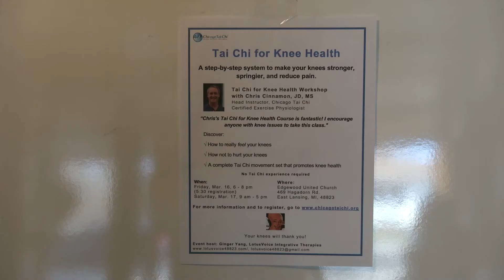Tai Chi for Knee Health